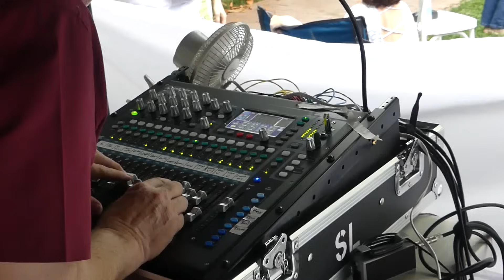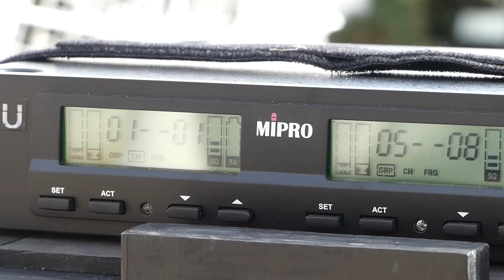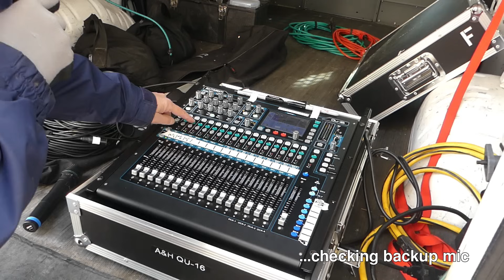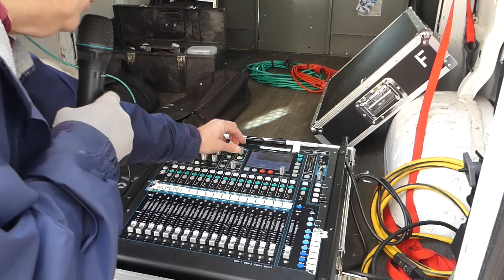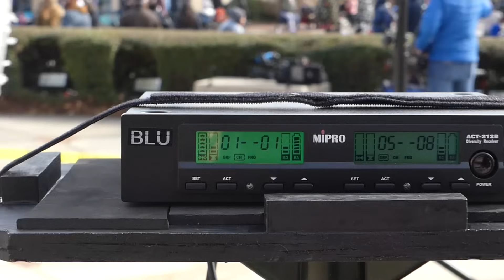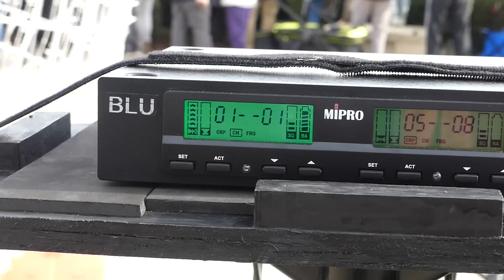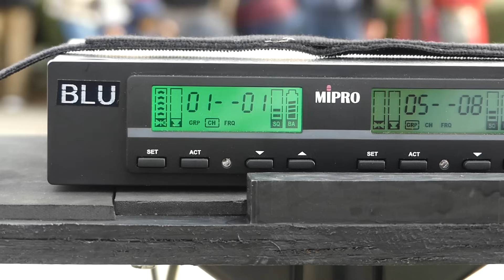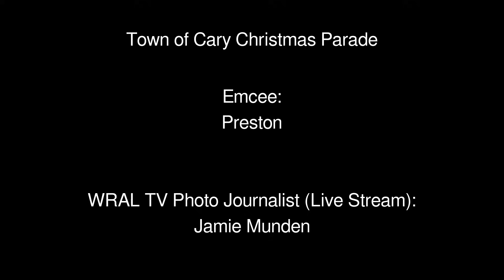Sound system setup using a QU-16 for a city parade - Event Video 54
Using a basic sound system (2 speaker PA) for a city parade.  Console is a A&H QU-16, speakers are Yamaha DSR115, wireless mics are MI-PRO.  For this year's parade, I am using a half-wave antenna tower to correct a line-of-sight issue that has been present the last few years at this event.

Equipment used:
A&H QU-16 console
Yamaha DSR115 speakers (2)
MiPro aCT-312 wireless microphones

A viewer posted a question on why we did not use paddle antennas to correct our RF issues.  Below was my response to the viewer.  However, I am posting the response in this section as well, in hopes others may learn from our experience.

"...Directional antennas work very well when dealing with weak signals.  The issue for this parade was not a weak signal, but a line-of-sight issue, which had resulted with many moments of no signal.  This would be similar to placing a solid panel in front of a flash-light.  It doesn't matter how bright the flash-light is when something in front of it is solid blocking the light.  Getting the antennas elevated allowed the receiver to "see" the transmitter.  Also, the transmitters are 30mW units.  They can cover a much larger distance than what was used at the parade... assuming no line-of-sight issues."